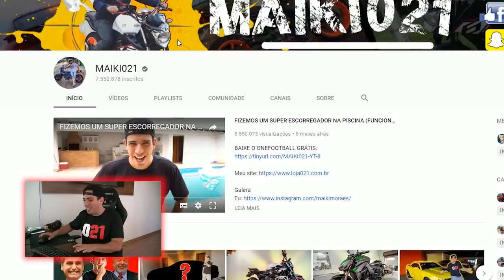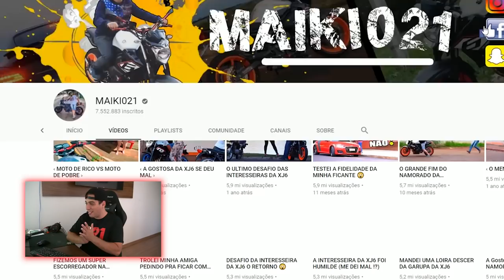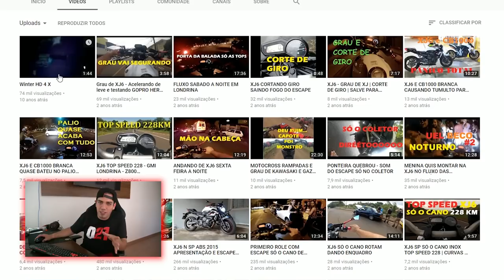REAGINDO MEUS VIDEOS ANTIGOS